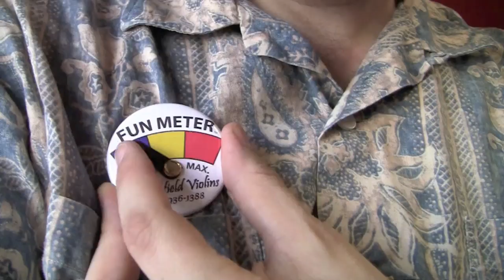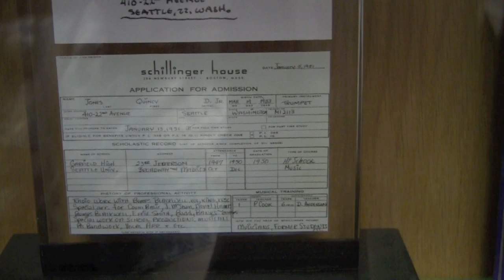BERKLEE BOUND! News from Doc Wallace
A big change is coming for Dr. David Wallace and the string world!